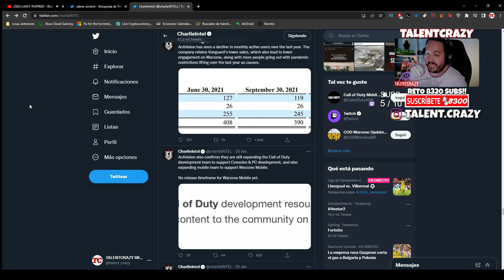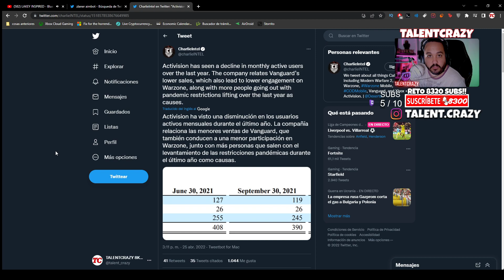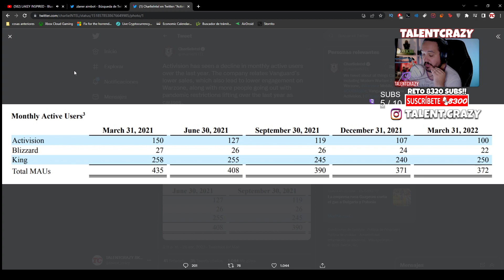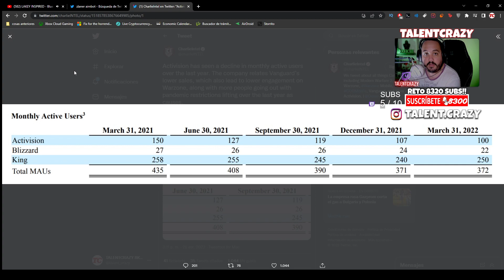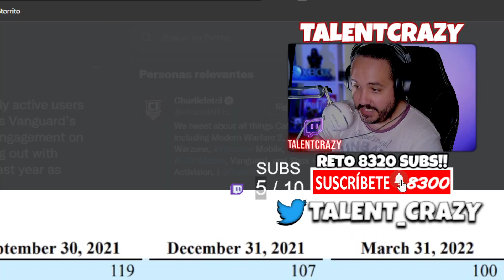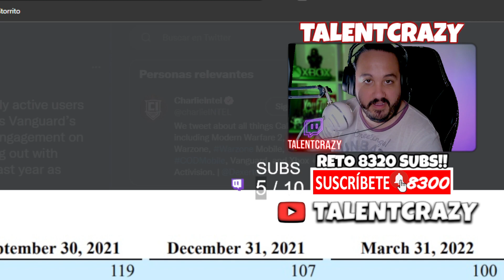ACTIVISION pierde 50 MILLONES de JUGADORES en CALL OF DUTY 😎 Se HUNDE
Han anunciado en Activision que han perdido 50 millones de jugadores en Call Of Duty debido al Vanguard y sus errores

► ¡Donaciones!